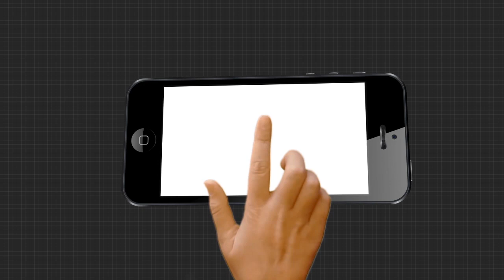ଧାନ କ୍ଷେତରେ ଲହଡି ଭାଙ୍ଗୁଛି ଅଣ୍ଟାଏ ଉଚ୍ଚର ବର୍ଷା ଜଳ | Rain water in Land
ପୁଣି ଦାଉ ସାଜିଲା ଲଘୁଚାପ ବର୍ଷା । ଲଗାଣ ବର୍ଷା ଚାଷ ଜମିରେ କୃତିମ ବନ୍ୟାର ଭ୍ରମ ସୃଷ୍ଟି କରୁଛି । ବର୍ଷା ଛାଡିଥିଲେ ମଧ୍ୟ ଅଧିକାଂଶ ଚାଷ ଜମିରେ ଏପର୍ଯ୍ୟନ୍ତ ଲହରୀ ଖେଳୁଛି ବର୍ଷାଜଳ ! ଗତ ଫୋନି ବାତ୍ୟାଠାରୁ ନାଳ ସଫା ହୋଇନଥିବାରୁ ବର୍ଷା ଜଳ ନିଷ୍କାସନ ହୋଇପାରୁନାହିଁ । ଫଳରେ ପିପିଲି ବ୍ଲକର ବିଭିନ୍ନ ଅଞ୍ଚଳର ହଜାର ହଜାର ଏକର ଧାନ ଜମି ପାଣିରେ ବୁଡ଼ି ରହିଛି.